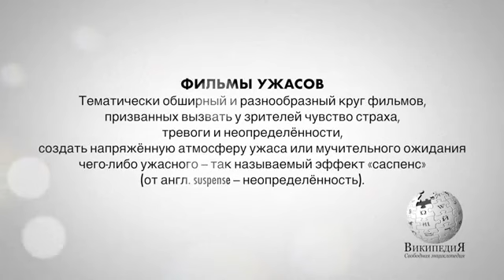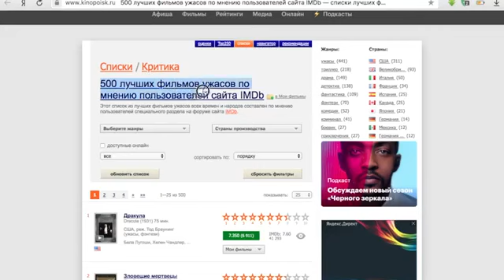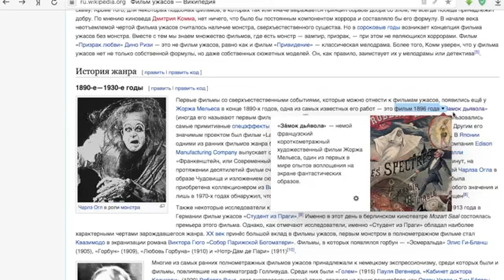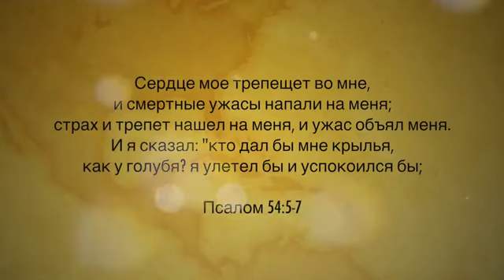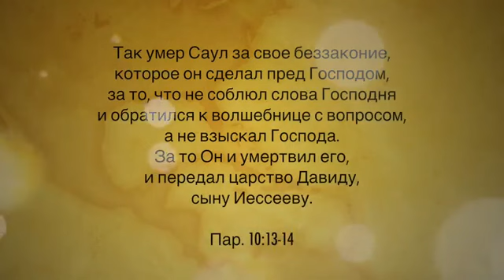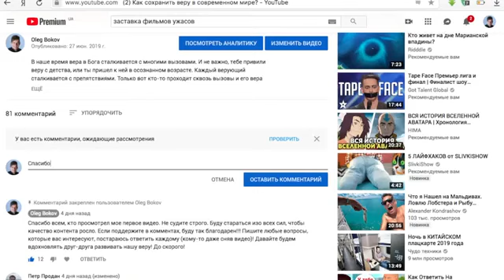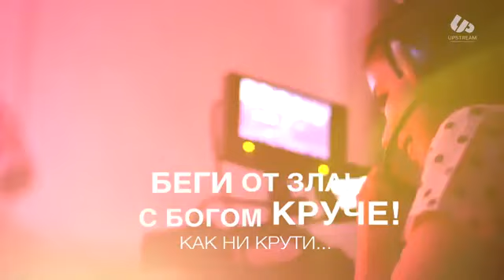Фильмы ужасов убивают христиан! Шок